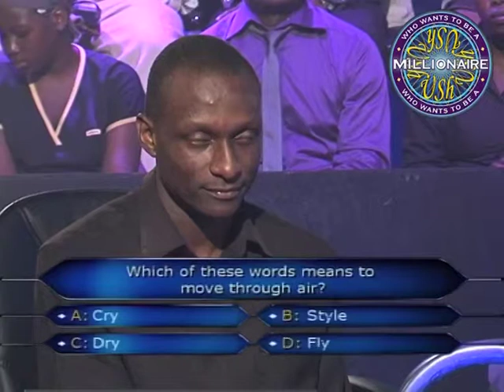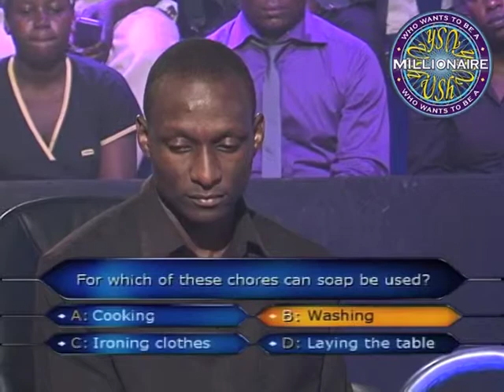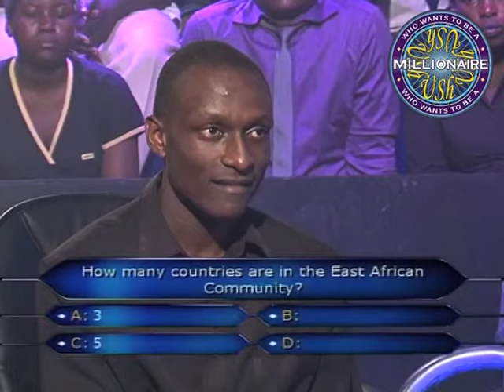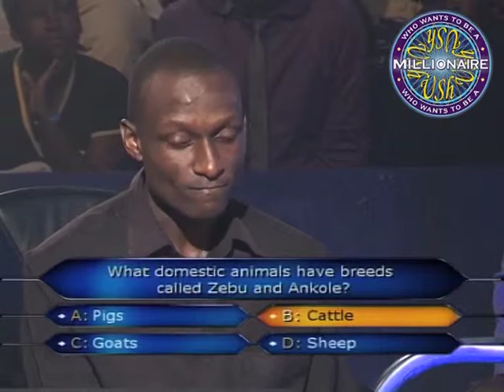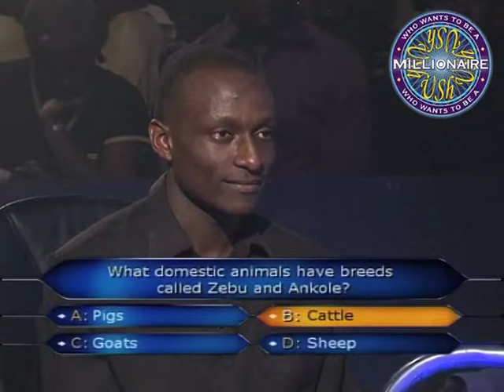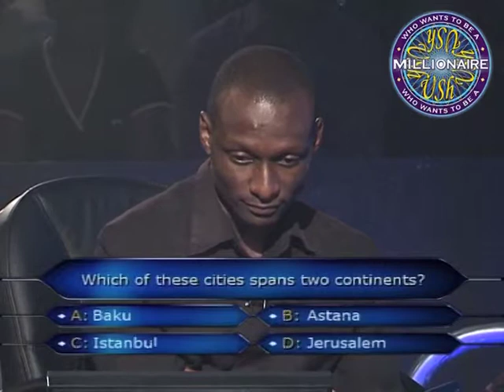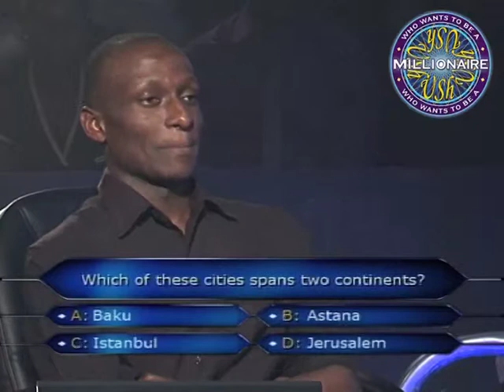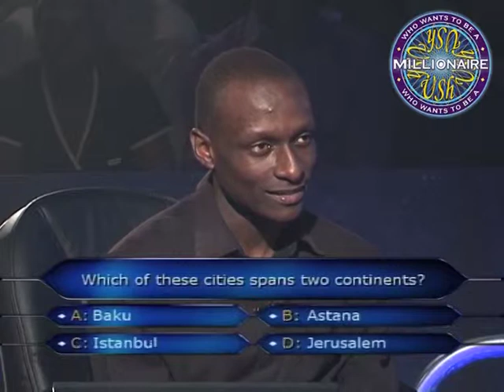Mr. Matumbu, from Busunju takes the hotseat on Who Wants To Be A Millionaire Uganda Season 1